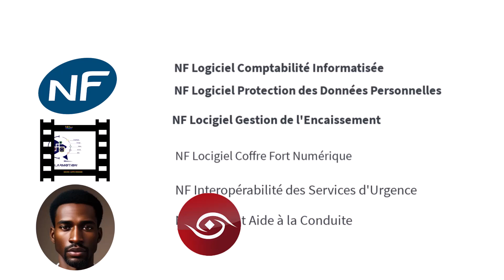Le Monde Numérique en Toute Confiance : Logiciels Certifiés INFOCERT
La confiance dans les logiciels certifiés est essentielle pour plusieurs raisons :

Fiabilité et Stabilité : Les logiciels certifiés ont été rigoureusement testés et évalués pour s’assurer qu’ils fonctionnent correctement et sans bogues. Ils sont plus fiables et moins susceptibles de provoquer des pannes ou des erreurs inattendues.
Sécurité : Les logiciels certifiés sont conçus pour respecter des normes de sécurité strictes. Ils sont moins vulnérables aux attaques malveillantes et aux failles de sécurité. En utilisant des logiciels certifiés, vous réduisez les risques de compromission de vos données.
Conformité : Certains secteurs, comme la santé, la finance et l’aérospatiale, exigent l’utilisation de logiciels certifiés pour se conformer à des réglementations spécifiques. La certification garantit que le logiciel répond à ces normes.
Confidentialité : Les logiciels certifiés sont conçus pour protéger la confidentialité des données. Ils sont moins susceptibles de divulguer des informations sensibles.
Responsabilité : En utilisant des logiciels certifiés, vous pouvez avoir confiance dans leur performance. En cas de problème, les fournisseurs certifiés sont responsables et doivent résoudre les problèmes rapidement.
En somme, la confiance dans les logiciels certifiés est un pilier essentiel pour garantir la qualité, la sécurité et la conformité des systèmes informatiques. 🛡️💻

Découvrez notre chaîne mettant en avant notre Cabinet de Conseil & d'Ingénierie Informatique, spécialisé dans l'offre de services innovants.

Avec notre outil de gestion Full Web Horus L'Intégrale. Explorez les fonctionnalités complètes de gestion, comptabilité, paie, stock et bien d'autres, avec des conseils personnalisés, une assistance dédiée aux start-ups, PME et PMI, des formations approfondies, du développement sur mesure et un monitoring de pointe.

 Notre outil de gestion Full Web Horus L'Intégrale couvre une gamme complète de fonctionnalités.